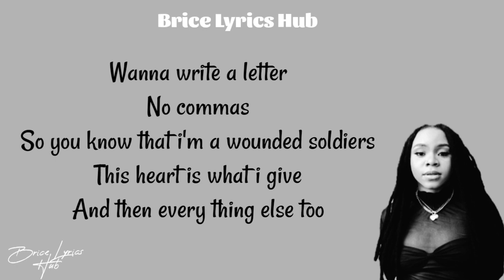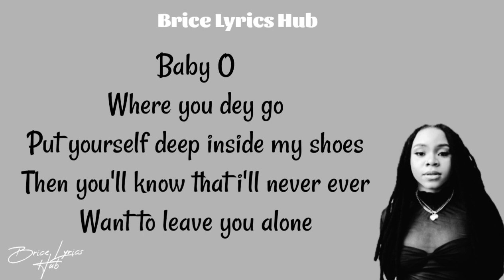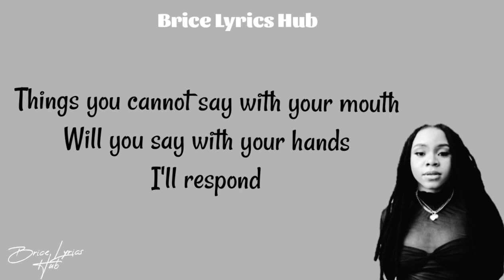Fave Mr Man Official Video Lyrics New Latest Nigerian Music 2022 v720P mp4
lyrical maan